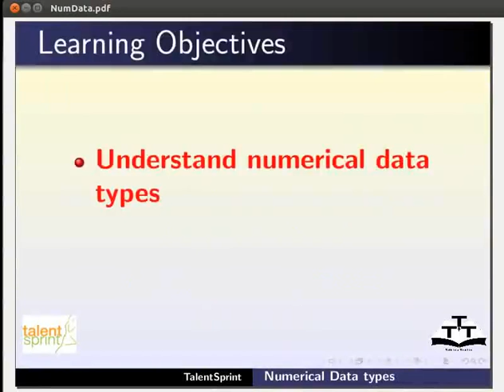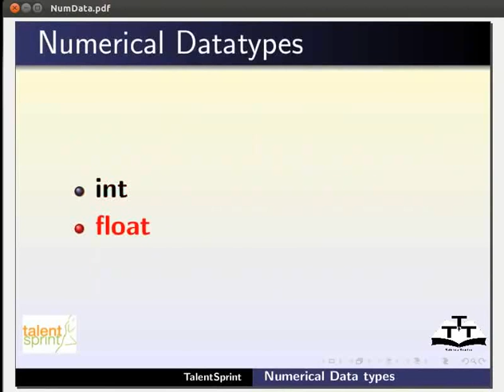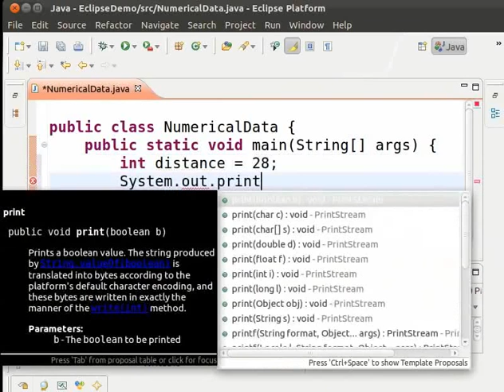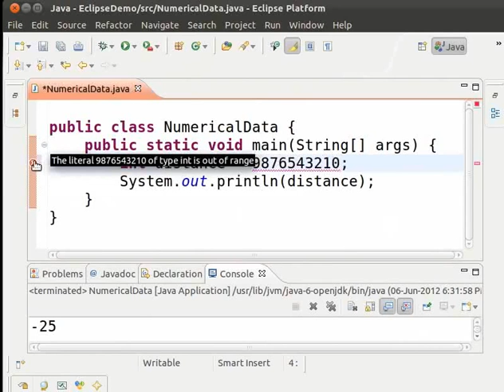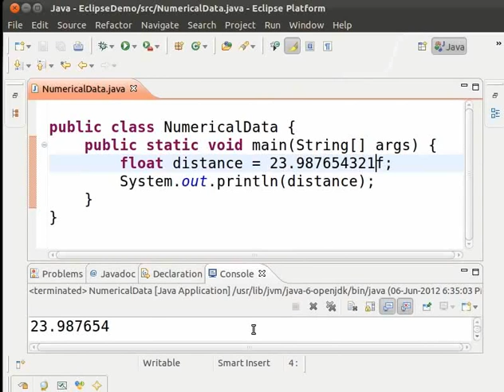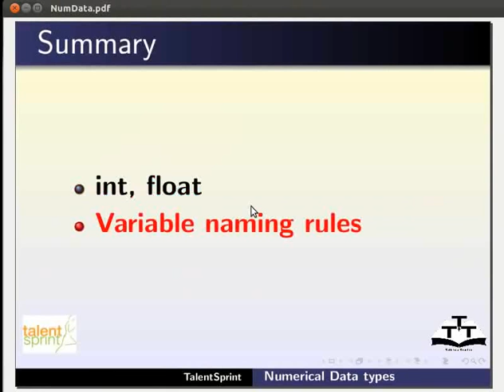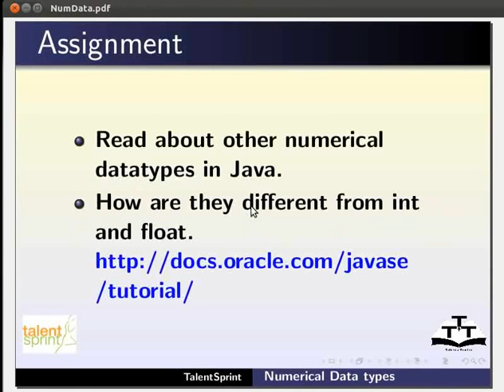Numerical Datatypes - Bengali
Numerical datatypes
    *define datatypes and numerical datatypes
    *int
    *float
    *byte
    *short
    *long
    *double
    *range of each numerical datatypes
    *declaration and initialization of numerical datatypes
    *valid and invalid declaration